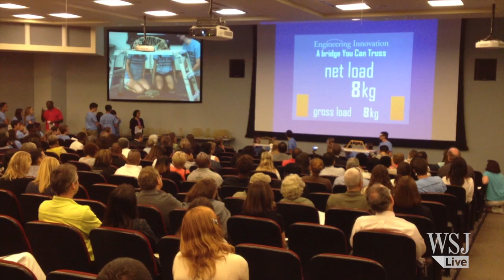Engineering a Bridge Pasta the Breaking Point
How much weight can a spaghetti-and-glue bridge sustain? At Johns Hopkins University, teams of young students compete to find out – and perhaps find a career path in the process.